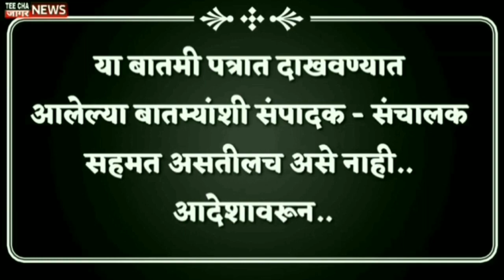ललित पाटील ड्रग्स प्रकरण रवींद्र धंगेकरांचा मोठा गौप्यस्पोट?/Lalit Patil/Ravindra Dhangekar/LIVE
teechajaagarnews#maharashtra
आम्हाला फॉलो करा तुमचं* com/Sharvaripawarnewseditor/